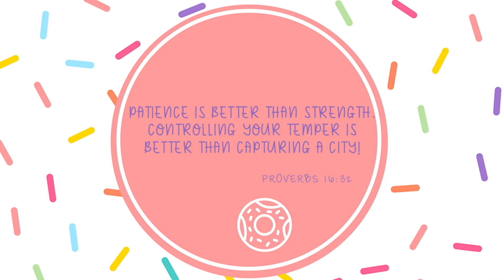God Time! | Proverbs 16:32